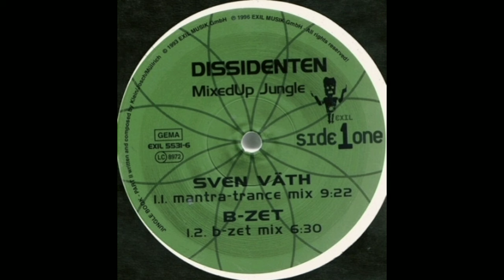Dissidenten - Jungle Book Part II (B-Zet Mix)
Hi guys, sorry for not posting this long, I never mentioned but I have some nasty migraines that affect my eyes, I was actually barely keeping the channel going for the last 5-6 years, I can't use lcd screens anymore basically, so it's hard for me to create videos..at the same time unfortunately, most of my time i have to spend chasing money for the most basic things, so combined with my eyes and migraines, it's tough and now almost impossible, so I'm pretty bummed for all of this..anyway, this is another gem from the past and again, Stevie Be Zet